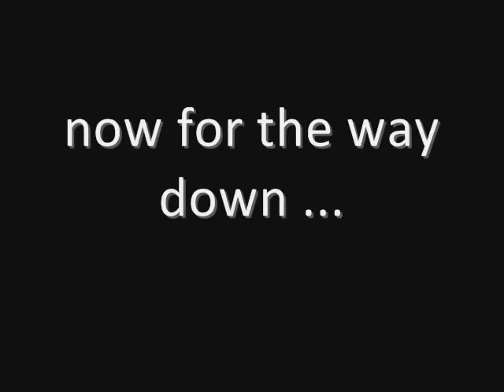tank-buildering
when things go crazy ...